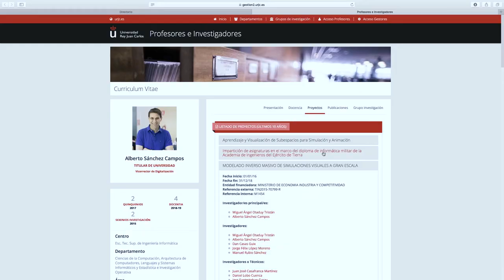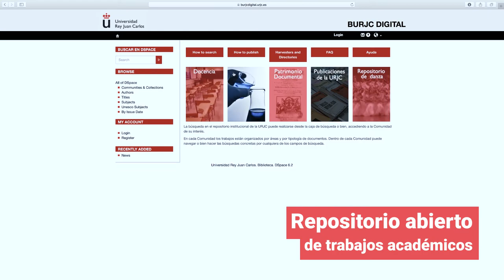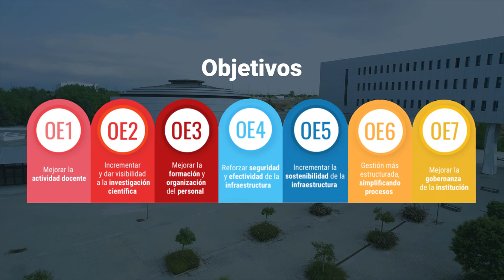Plan de Transformación Digital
Vicerrectorado de Digitalización - Plan de Transformación Digital

Presentación del Plan de transformación digital de la URJC.

aulavirtual.urjc.es
cied.urjc.es